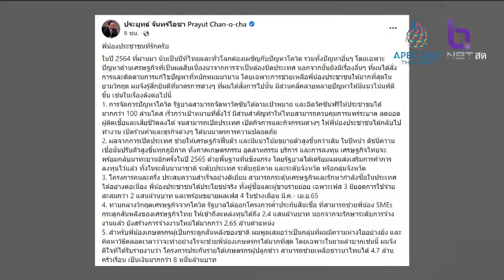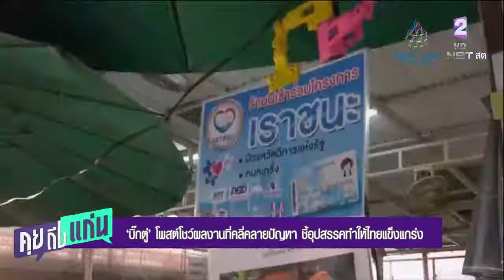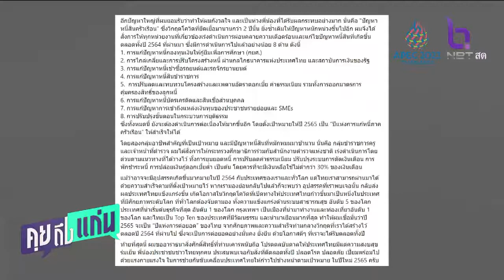‘บิ๊กตู่’ โพสต์โชว์ผลงานที่คลี่คลายปัญหา ชี้ อุปสรรคทำให้ไทยแข็งแกร่ง คุยถึงแก่น NBT2HD 030165